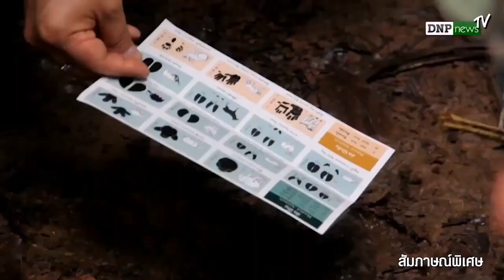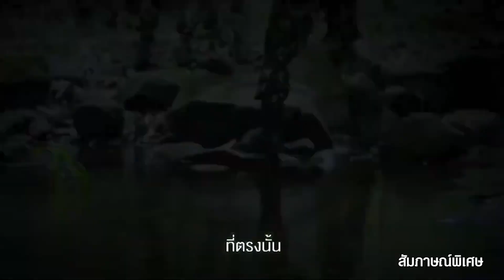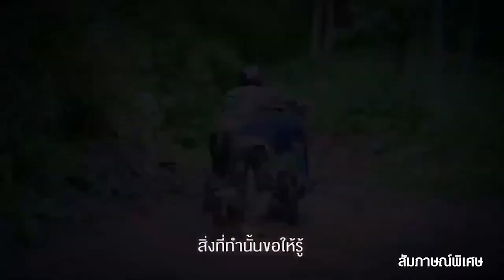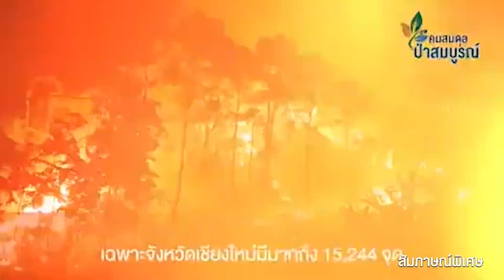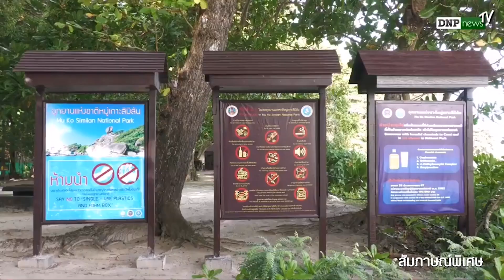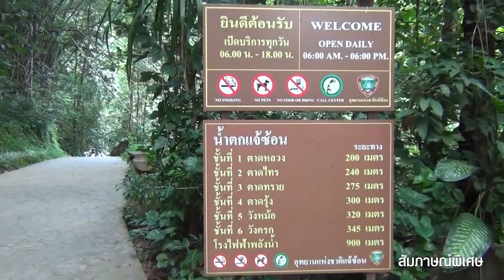เปิดใจ อรรถพล เจริญชันษา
เปิดใจ อรรถพล เจริญชันษา รักษาการอธิบดีกรมอุทยานแห่งชาติ สัตว์ป่า และพันธุ์พืช เข้ามาแก้ปัญหาการโยกย้ายไม่เป็นธรรม และการเรียกรับผลประโยชน์จากผู้ใต้บังคับบัญชา